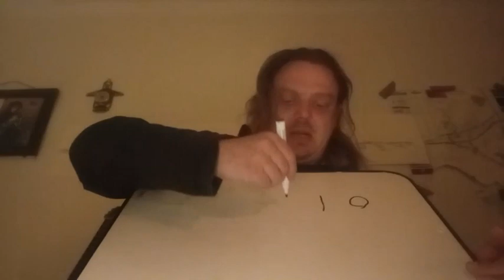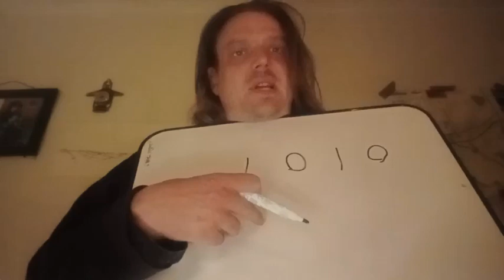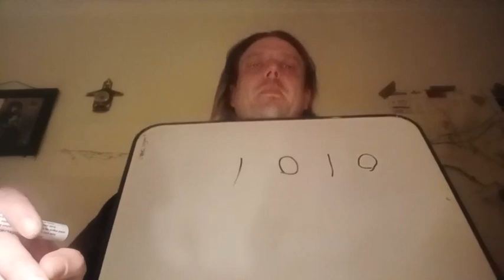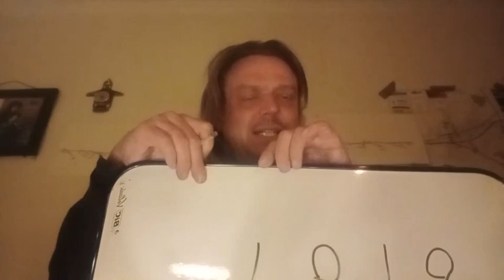Technology Invention: Nothing but Discoveries to Perpetuüm Mobile (IT Juxta Position- okt 27)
Vlaanderen: Neem terug een Windows 7